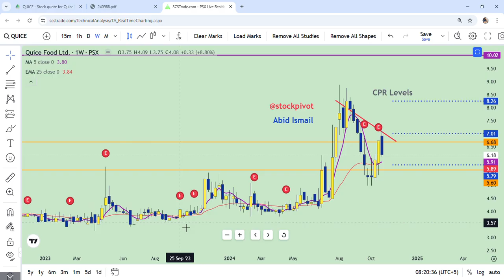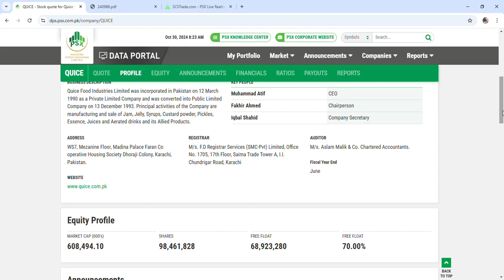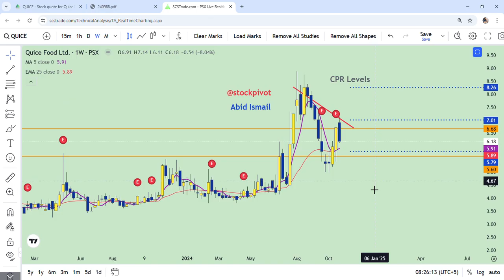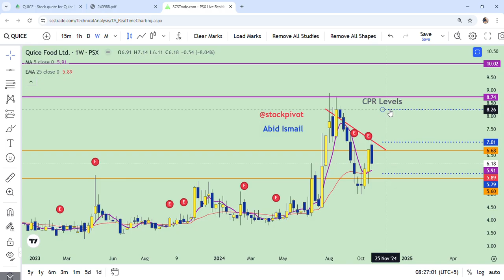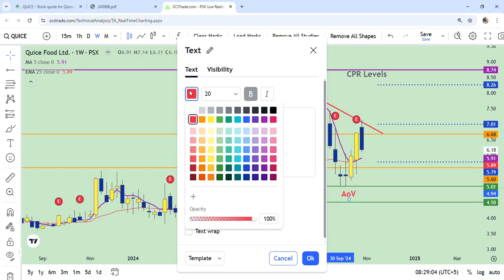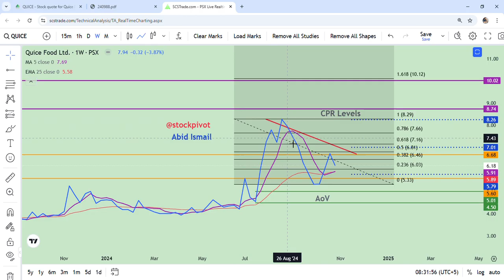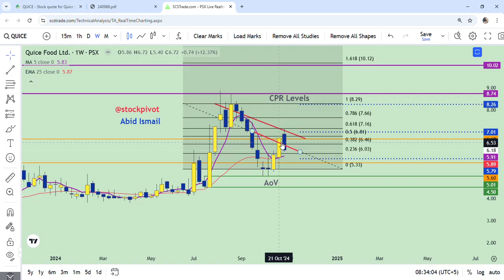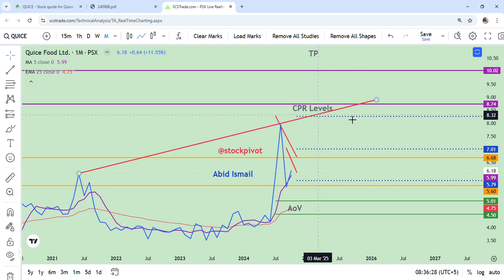QUICE || Quice Food Industries || 30 OCT 2024 || Review || DYOR || Growing business